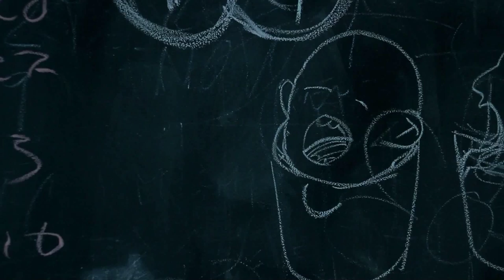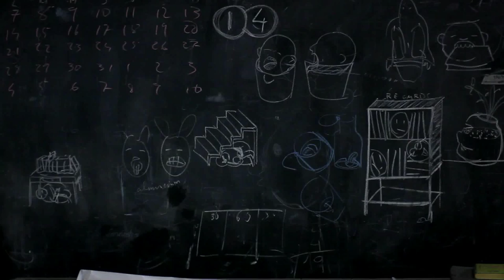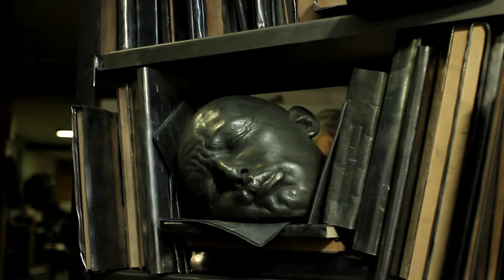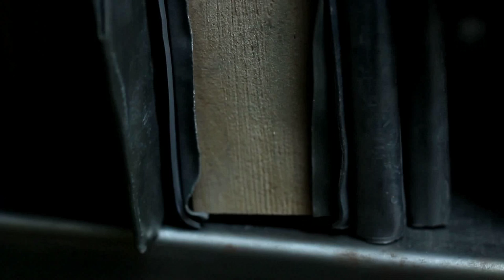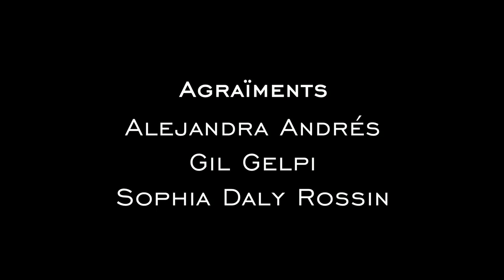SAMUEL SALCEDO "House of Mirrors"